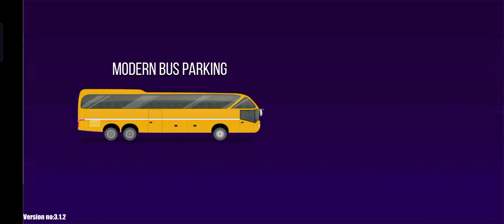Bus Simulator Drive Game | Android Game | Part 1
Thank you For visiting and watching our Gaming Videos

information About Game 🎮

Game Name :-  Bus Simulator Drive: Bus Games

Game Developer :- The Knights Pvt Ltd

Bus simulator for bus game driver!

Bus game with the combination of parking game and driving game is finally here for drivers out there who love to drive in crash simulator. Pick up the passengers from bus stops and start your journey by moving from one bus station to another until you drop all the passengers in bus wala game. Transportation of passenger is more fun than truck driving & car games before this bus parking game. Modern Bus parking comes with new features among other bus games. Play this ultimate simulator and become a driver of bus games and parking games.

Bus wala game is one of our popular games like other free games. Transport your passenger in bus through the crazy off-road tracks, city and highway in our offline games. Pick & drop passengers safely while hill climbing in off-road mode and show your driving skills. Drive like a professional off road bus driver, be a hill climber and leave that dirt behind in our bus wala game. Bus game adventures made more fun with our popular games that is highly recommended to bus games lovers. Show the world driving bus is more fun than truck driving in mission games.

City Traffic Mode
Drive your favorite buses in between the traffic of city and become a pro bus driver with driving games. Our city in the game has amazing roads, buildings, and bus stations with realistic traffic rules to avoid road rash. Drive bus and don’t forget to wear seat belt like a good citizen. Experience the whole new world of bus game with our excited new city mode launched just for our aspiring bus and truck drivers. bus games have more adventure than car games.

Realistic Bus Parking
Practice the art of parking vehicles with bus simulator by completing each level of bus game. Bus parking comes with multiples modes to facilitate drivers with realistic environments in our real game. Avoid collision with other trucks, cars, hurdles and bikes on the road specially in traffic mode of crash simulator. Offline games with the combination of bus driving and parking were never this fun in any racing games.

Brand New Challenges
Bus simulator gives you the ultimate 3D simulation experience among other new games and bus wala game. Calling bus drivers for bus game to pick passengers in public transport and drop them to their final destinations. Anybody can park cars in car parking games but 99% people fail to park bus properly in bus parking games. Take the challenge and become the master of bus simulator & parking games

User Creative
Bus game brings its drivers a unique feature which is new to other bus simulator & parking game. It’s time for bus drivers to show their creativity and make their own way to drive bus on with our new user creative mode. You can't just make tracks but also able to selects hurdles as well as weather conditions in bus simulator game. Drive and park your giant bus transport in parking areas and don’t collide with cars and bikes. Users love it, so they have given it the name bus wala game and gadi wala game.

Hard Parking
Call for pro drivers who can park anywhere or loves to take challenge in parking games. Recommended to those driving games drivers who call themselves a champion of road rash. If you like Bus games (Bus Wala Game), then you will love ‘Modern Bus: Drive Parking 3D’ game. Our new games are our popular crash simulator.

Play our offline games with multiple buses and forget about truck driving. Bus simulator is specially designed for Indian people after seeing their love for bus and truck. Play free games and enjoy the endless driving and parking fun with coach bus drive.